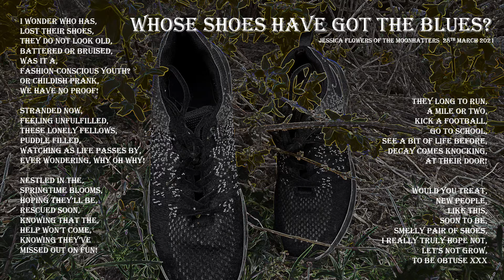Whose shoes have got the blues?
A philosophical poem, inspired by a pair of abandonned shoes xx